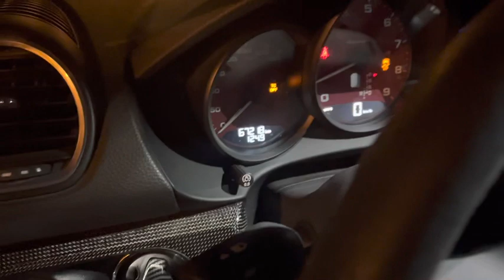Porsche 718 Spyder hanging around making nice noises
2021 Porsche 718 Spyder daily driven . The man has 68000 kilometers and we have 5months of winter here in Montreal .